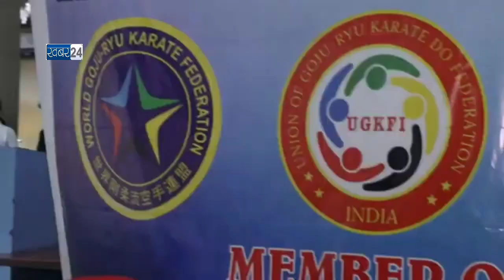नेशनल लेवल पर गोजू रयू कराटे चैंपियनशिप 2024 की घोषणा, देश के कोने-कोने से बच्चें लेंगे भाग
नेशनल लेवल पर गोजू रयू कराटे चैंपियनशिप 2024 की घोषणा, देश के कोने-कोने से बच्चें लेंगे भाग @Khabar24